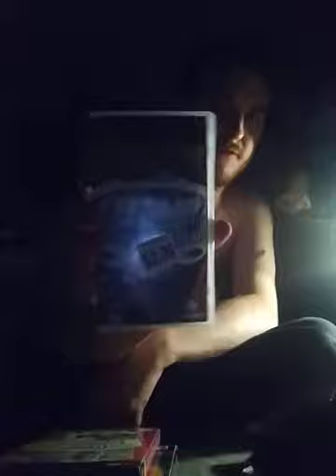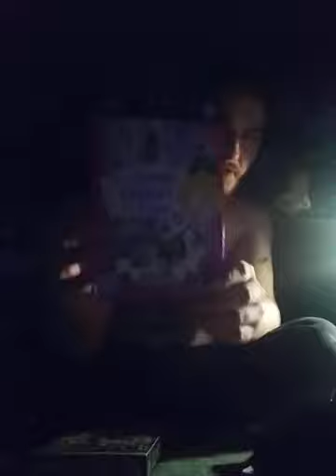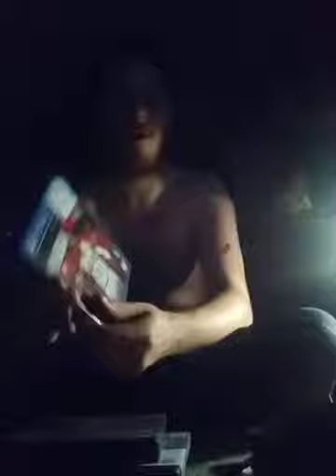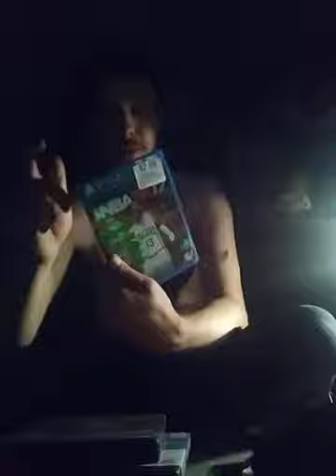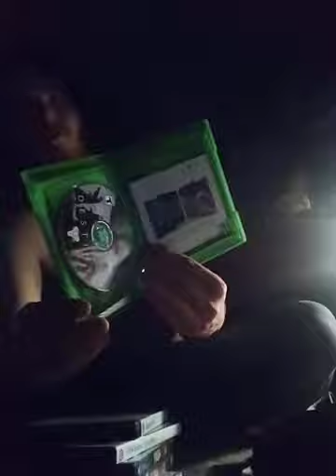Showing Off Weird Shit